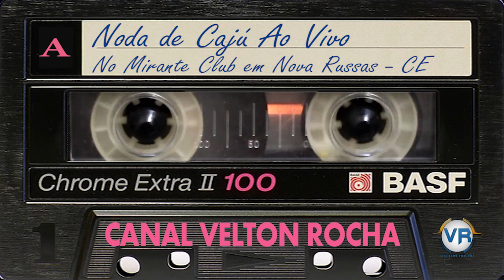Noda de Cajú Ao Vivo no Mirant Club em Nova Russas Lado A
Gravação gentilmente cedida pelo amigo FERNANDO CDS do Montese